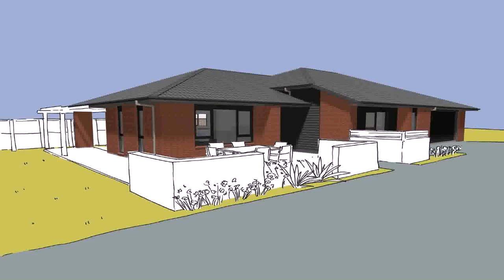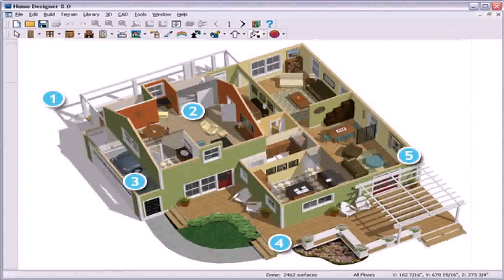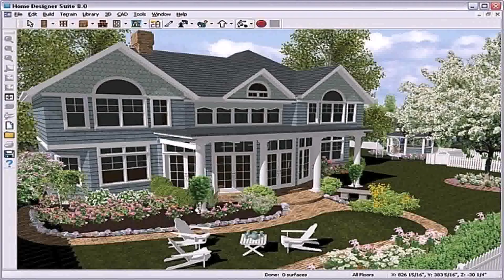Design Own House Plans Online (see description)